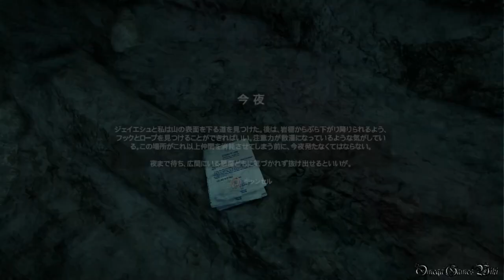【PS4】ファークライ4（Far Cry 4） - Part 23 ・Act 3 下を見るな/Don't Look Down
PS4版のファークライ4（Far Cry 4）のプレイ動画です、Part 23。

・キャンペーンミッション： Act 3 下を見るな/Don't Look Down

- ゲームタイトル： ファークライ4（Far Cry 4）（PS4版）
- 発売日： 2015年1月29日 (日本)
- ジャンル ： FPS
- ESRB : Cero Z
- 開発: UBISOFT